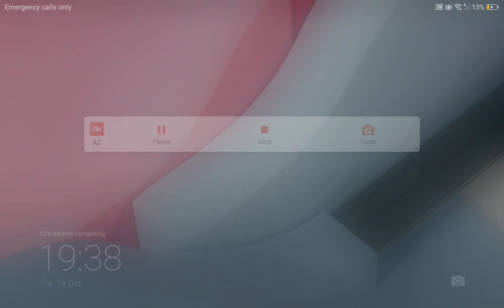tagal ming pero hindi pa ganon kadami paren yung diamons ep 4